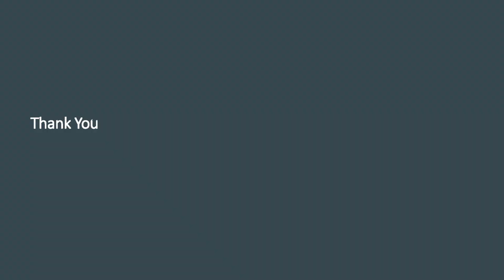DLF New Launch Gurgaon DLF Privana South Sector 77 Gurgaon RERA Received | DLF Arbour Vs DLF 77 SPR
DLF Privana South RERA Received | DLF 77 Gurgaon Where to Invest? DLF Arbour Resale Or DLF 77 at SPR New Launch

dlf privana, dlf 77, dlf privana south, dlf privana north, dlf privana west, dlf privana east
Dlf privana rera
Dlf 77 Gurgan rera
DLF Arbour Gurgaon
Dlf privana south
DLF 77 Gurgaon
DLF New Launch
Dlf privana south price
DLF Sector 77 Gurgaon
dlf new launch sector 77
Dlf privana south sector 77
Dlf privana south sector 76
Dlf Privana Sector 77 Gurgaon
Dlf new launch sector 77 reviews
Dlf new launch sector 77 price
Dlf new launch sector 77 phase 2
dlf sector 77 launch date
dlf new launch sector 76
dlf sector 77 rera
dlf sector 77 payment plan
dlf new launch gurgaon

YouTube video will help you in your decision making

We are Assuring You Best Price and Best Services
All Real Estate (Property) Related inquires to be take care at our Helpline no. +(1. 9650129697
किसी भी तरह की प्रॉपर्टी के Sell-Purchase के लिए आप हमे हमारे Mob. No. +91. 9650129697 पर कॉल कर सकते हैं।